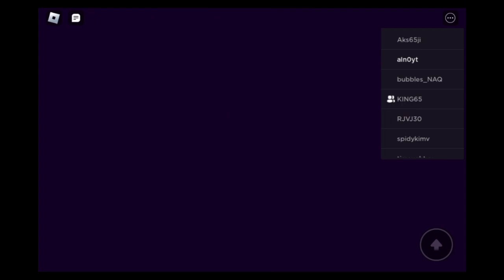Break in story • Scary Larry | Robolox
Hey guys this is my favourite game ever enjoy.🙂